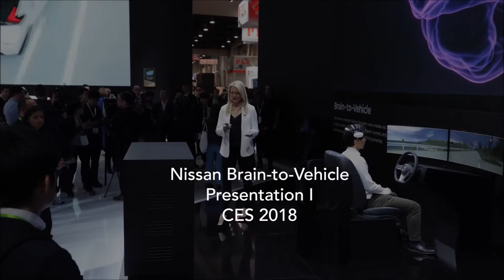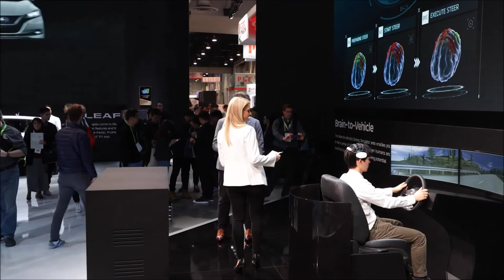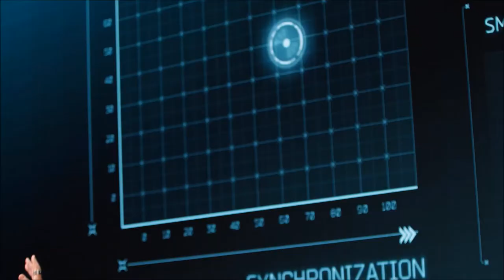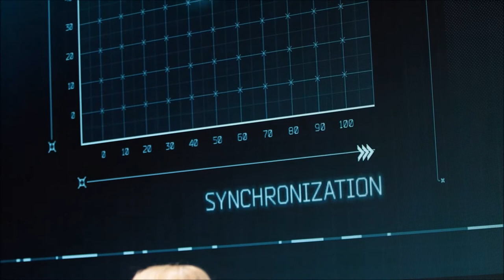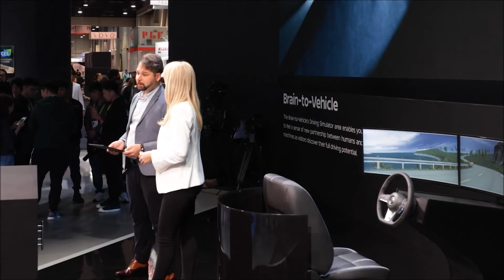Brain-to-Vehicle technology (B2V) | Nissan & Bitbrain | CES 2018 | Lucian Gheorghe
Nissan began the year by presenting the first "Brain-2-Vehicle" concept, a great revolution for the automotive sector that connects the driver's brain with the vehicle, radically changing the way we interact with cars. The objective, rather than replacing the driver with an automatic pilot, is to have access to the intentions between 0.2 and 0.8 seconds before they are executed to improve safety and achieve a more comfortable and safe personalized driving.